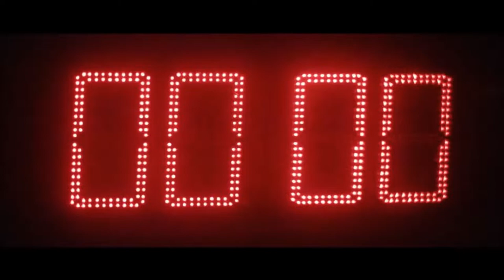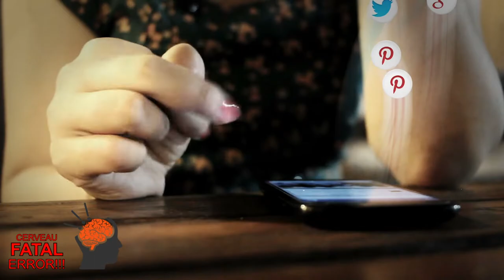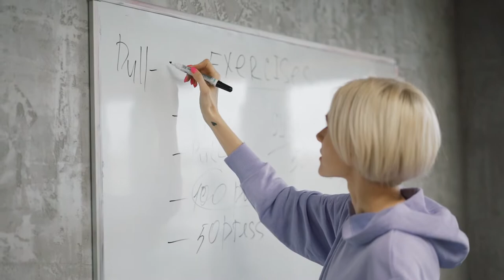Rien est perdu, tu peux y arriver - Deviens une Machine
Vidéo motivation. La vie n'est pas toujours simple et je pense qu'une petite piqûre de motivation ne fait jamais de mal. Aller, tu peux y arriver